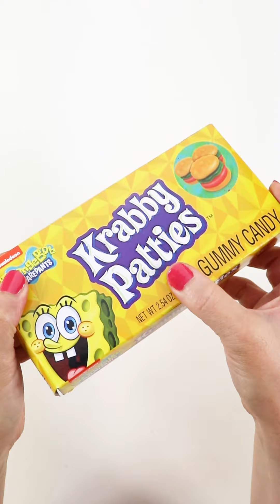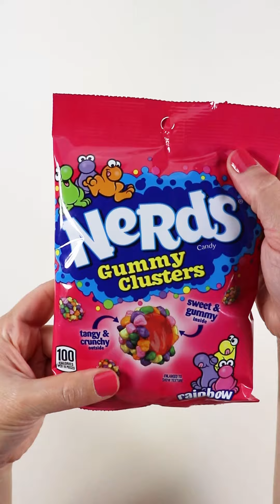ASMR || Oddly satisfying|| Filling platter with sweets //relaxing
Experience the ultimate ASMR chocolate unboxing with a platter filled to the brim with an array of sweets! 🍫 Dive into our satisfying spread of delectable treats, promising to satisfy your every craving. Let the sounds of unwrapping and crunching indulge your senses with each bite, taking you on a journey of pure culinary delight.

filling platter